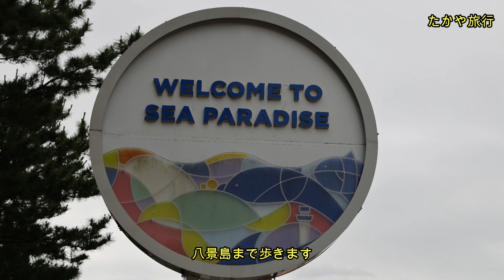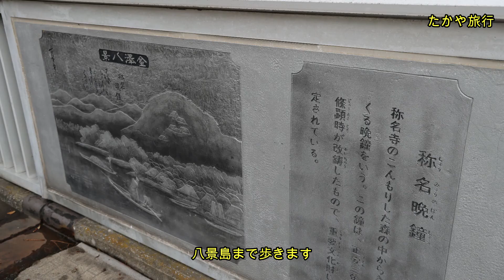金沢八景駅から八景島へ 2022.6.7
横浜シーサイドラインHPより引用

金沢八景駅の周辺には、瀬戸神社や弁天島等とともに、横浜市立大学・関東学院大学等の学校も多く、歴史の街、学生の街でもあります。

八景島駅、海の生き物とふれあえる水族館と絶叫系アトラクションもある「横浜・八景島シーパラダイス」の最寄り駅です。駅は延長約1kmの「海の公園」の東端に位置し、駅前から海にアクセスできます。

市大医学部駅、駅名にもなっている横浜市立大学附属病院があります。 この駅から金沢八景駅方面に向かって、路線名にもあるシーサイド（海辺）を走ります。車窓からは海の景色が広がり爽快感があります。

南部市場駅、食を中心としたにぎわいを創出する「賑わいエリア」と、加工・配送、流通の場として活用する「物流エリア」があるBRANCH横浜南部市場の最寄り駅です。近くには桜の名所でもある「富岡総合公園」もあります。